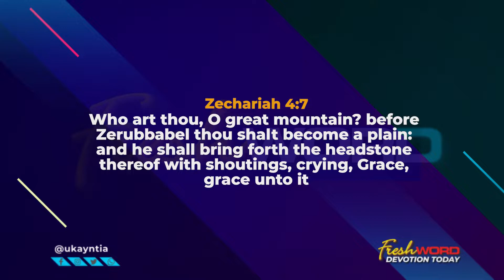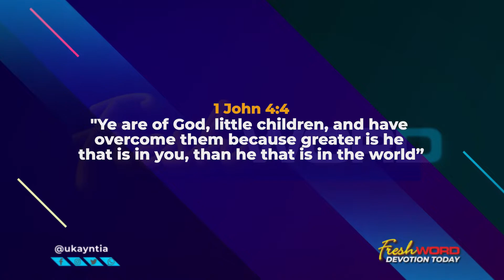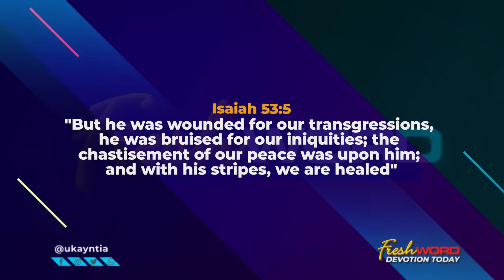FRESHWORD DEVOTIONAL WITH PST. MRS UKAMAKA NTIA (MAY 6TH 2022)